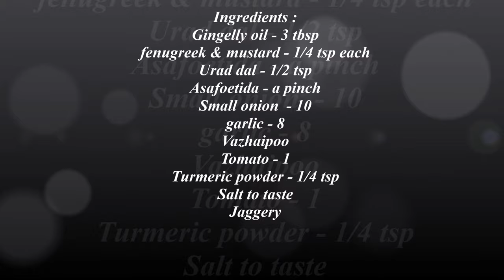வாழைப்பூ கெட்டி குழம்பு/Vazhaipoo Kulambu Recipe in tamil/Vazhaipoo Recipes in tamil/ Kuzhambu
Vazhaipoo Kulambu Recipe in tamil/Vazhaipoo Recipes in tamil/Kuzhambu/Saiva Ayira meen Kulambu/Banana Flower Curry recipe/Vazhaipoo Kuzhambu Recipe
Ingredients :
Gingelly oil - 3 tbsp
fenugreek & mustard - 1/4 tsp each
garlic - 8
Vazhaipoo
Tomato - 1
Jaggery
Roast & Grind :

Coriander seed - 3 tsp
fenugreek seed - 1/4 tsp
Kashmiri chill - 4
Kasuri methi - 1 tsp (optional)